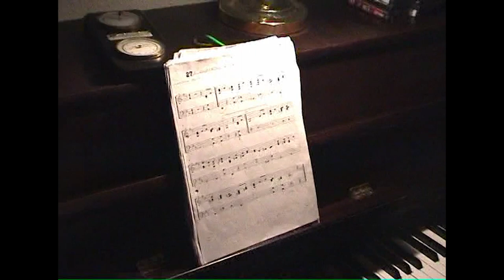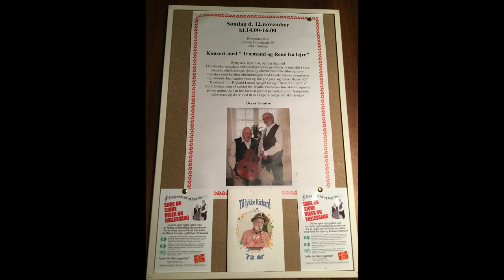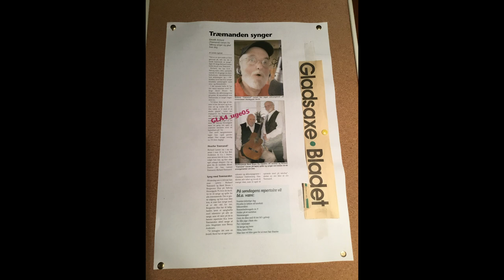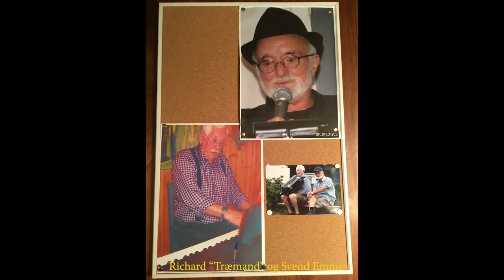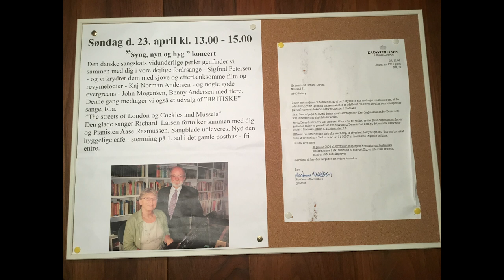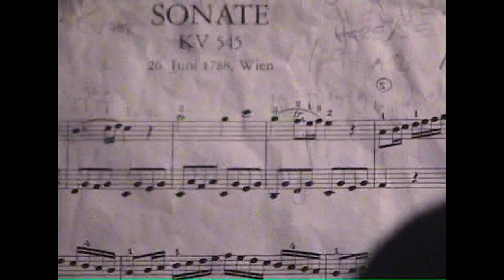Richard Sargent Larsen - Musiktestamente - Part 1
In loving memory of my recently deceased father Richard Sargent Larsen.

This is his Musical Testament, which he has passed on to his family some years back. It is songs and music that he loved, presented by himself and his musical friends over the past 15 years, and recorded in his basement "music studio". He even performed at various venues in Copenhagen.

I have accompanied his songs with some of his best photographs (photography was his long-life passion - and thank you for that!), which tells his life story, for us all, and for the family in particular, to remember, and to send him a loving thought and a smile from time to time..